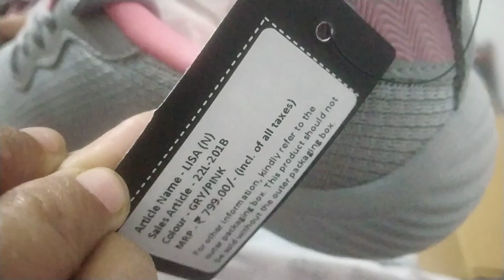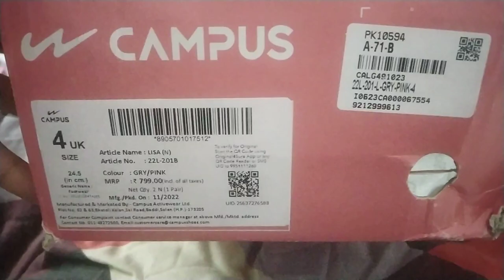Campus Lisa Sports shoe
Campus Women Sports shoes Lisa (N)
Article no. 22L-201B
COLOUR GREY PINK